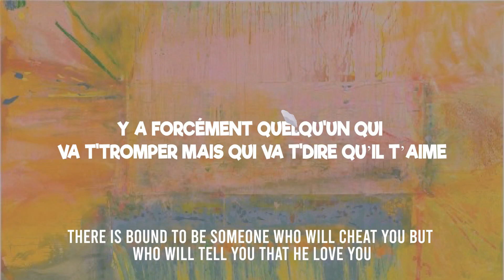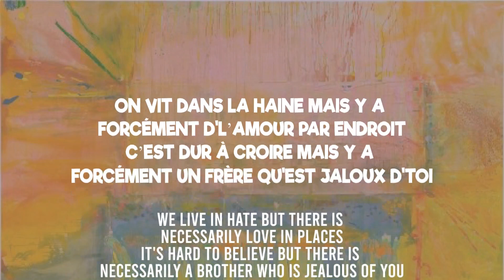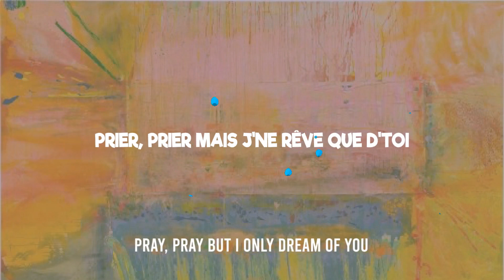Dinos - Inachevé (Lyrics / Paroles)